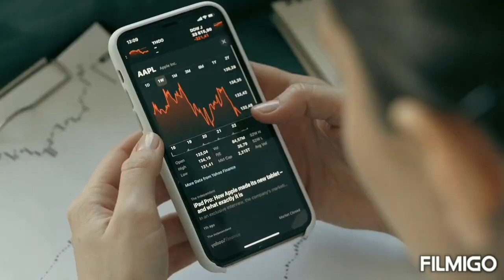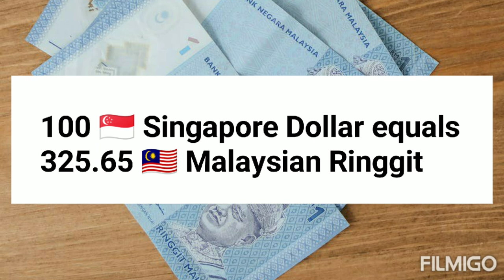Singapore Dollar how much malaysia Ringgit | 1 Ringgit value in Singapore Dollar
Singapore Dollar to malaysia Ringgit exchange Rate Today